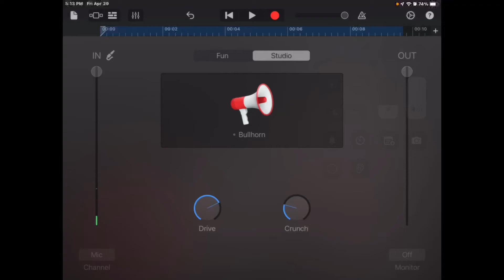OMG WHAT HAVE I MADE LOL